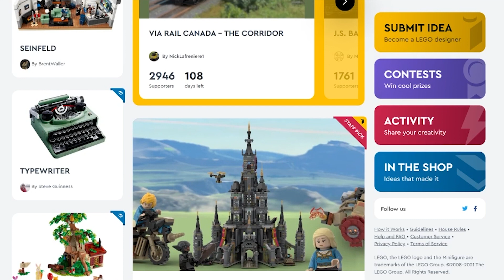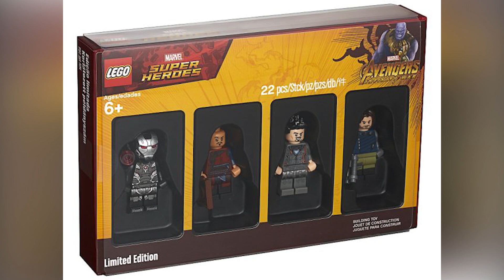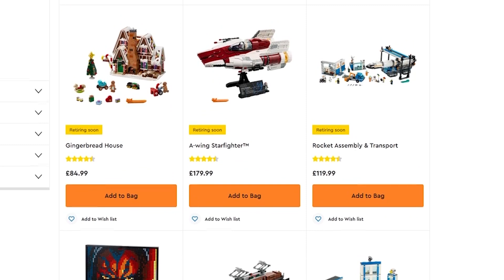LEGO Muppet CMF Series Coming 2022? LEGO News